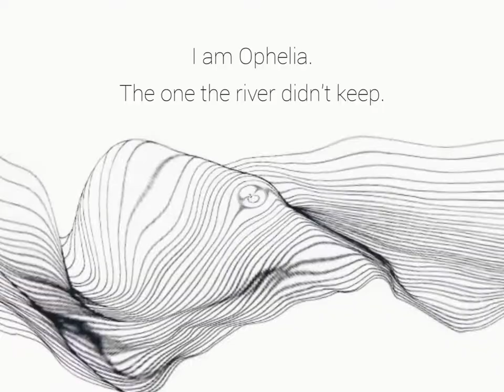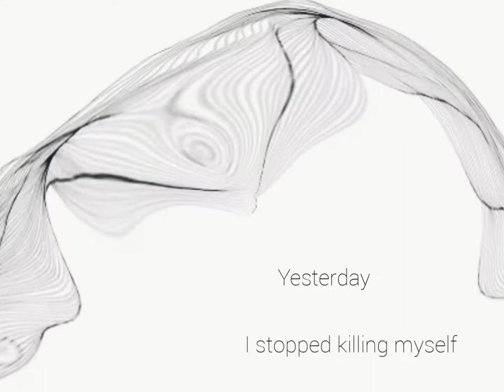Video art/ Snow-Eleni Marina Tzigertzi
The specific video art is a part of a miniature performance with a title "Snow" in the context of the workshop task: "How we work with words". The performance is inspired by H. Muller's play, "Hamletmachine".